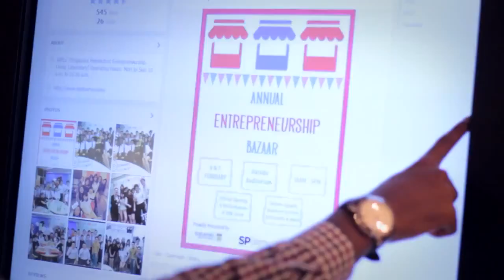Diploma in Engineering with Business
SP Diploma in Civil Engineering with Business incorporates civil engineering combined with business studies and more.